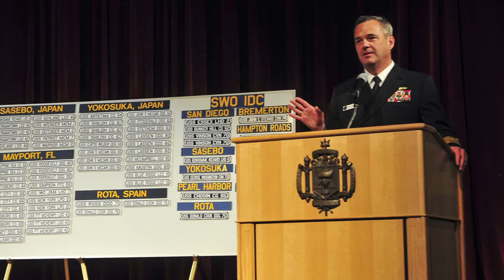U S Naval Academy Ship Selection Night